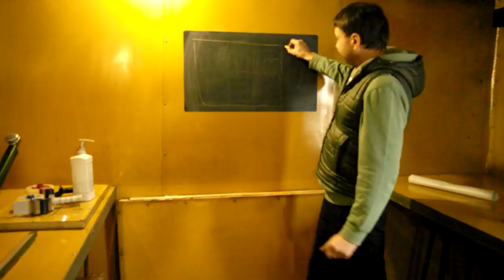школа грибоводства funnymushroomschool